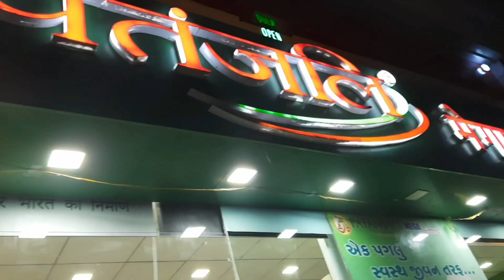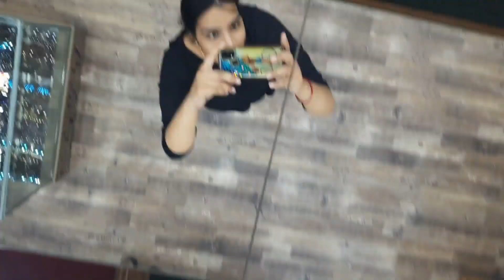Shopping ke liye market gye aur ice-cream khai | Ahmedabad vlog | RHL vlogs | Trip ki taiyari suru